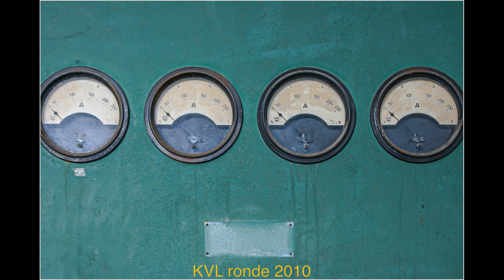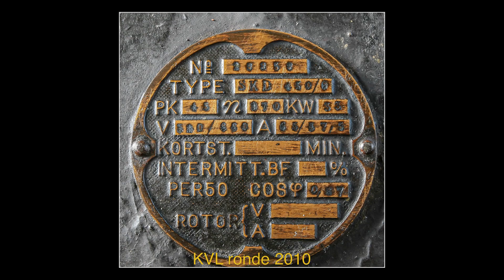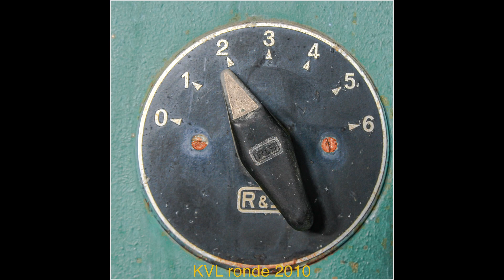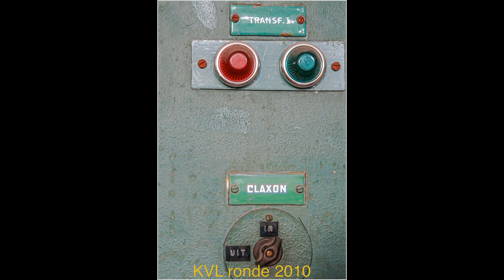Beeldkronieken van KVL uit 2010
De Leidense fotograaf Kees de Jong is een urban explorer. Hij houdt van de sfeer van oude gebnouwen die in vervallen staat zijn. Zo ook de oiustertwijkse KVL waar hij in 2010 deze serie foto's maakte. Nu op muziek gezet. Muziek/zang Second Floor/ Nick Oudshoorn

Oisterwijk in Beeld biedt een platform voor actuele en historische films en foto’s over Oisterwijk. Wij maken zelf films, maar ook relevante films en foto’s van anderen zijn welkom.